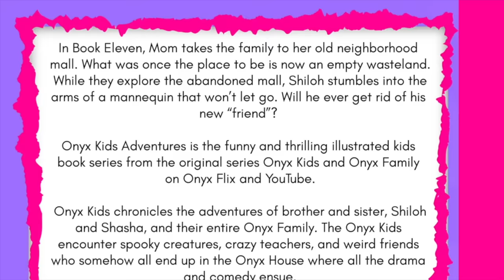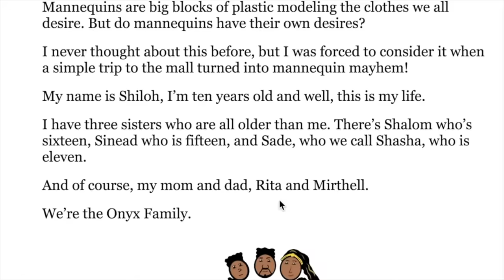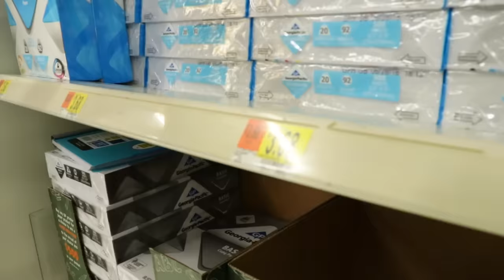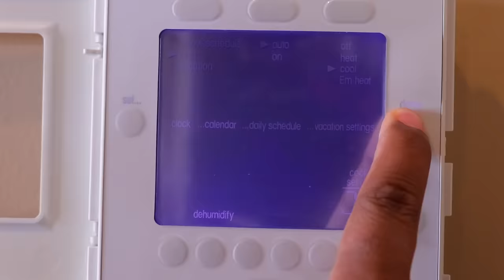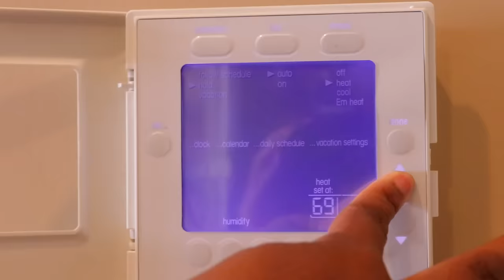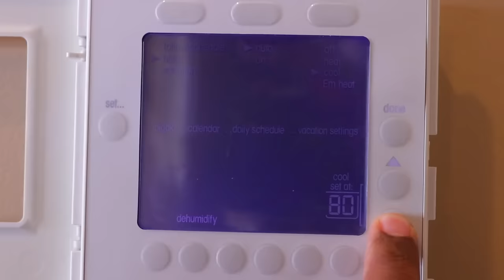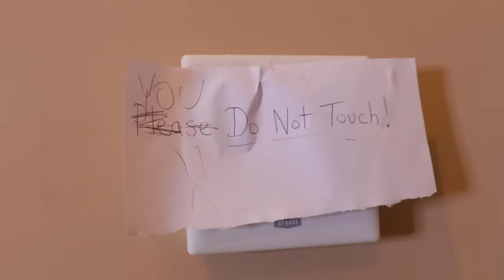QUARANTINE ZOOM CLASS! - Shiloh and Shasha - Onyx Family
▶︎Read our new Onyx Kids Adventures Book Series

Onyx Family is a fun channel where you get to experience the adventures of Shasha, Shiloh, Sinead, and Shalom as they let their imagination run wild. Onyx Kids has many adventures with characters, slimy situations, fun toys, giant candy, tasty food, and wacky friends. Join these crazy kids as they celebrate fun holidays like Christmas, Valentine’s Day, Halloween, and Thanksgiving.
Onyx Kids is a family of four children that love to have fun and adventure! We also try tasty foods from Japan, Russia, United Kingdom, Canada, Vietnam, Thailand, Brazil and more countries. We travel to cool places like Disneyworld, Disneyland, Legoland, Universal Studios, Hollywood Studios, Six Flags, and cruises to beautiful Caribbean beaches. We post funny videos on this channel every Sunday, Monday, Tuesday, Wednesday, Thursday, and Friday.